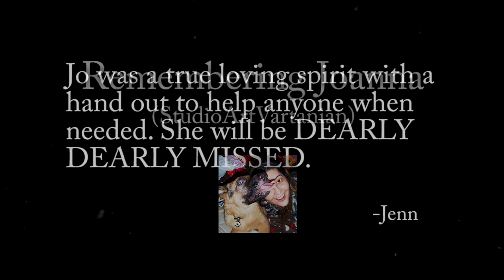Remembering Joanna (StudioArtVartanian) from Renderosity.com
Remembering Joanna (studioartvartanian).

I did not know Joanna personally, but I worked with her several times and found her to be helpful and very talented. Here work was always eye-catching and well-crafted. I also found here enthusiasm for her work to be refreshing. I was so sad when Hope told me that Joanna had died. I want to offer my condolences to her family and friends. I know she will leave a big whole in their lives. And, I believe, our Renderosity community will surely miss her wonderful creations and positive presence.

I wanted to honor Joanna in some way, so I created a short video that features some of her store items. In some small way, I hope it helps us heal.